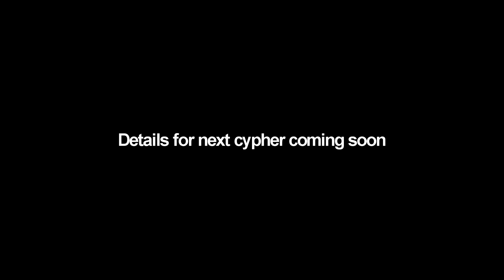Upstate Cypher #1 (Feat. StackBoys864, Luck, Tariq, Lashaun & Jimmy Lee)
Upstate South Carolina's first hiphop cypher!

Artist line up in order: Jordan Kollock, Luck, Tariq, Lashaun & Jimmy Lee.

Upstate Cypher executive producers: Terence Enn, Larento Campbell and Jordan Easler

Shot and edited by Terence Enn

Producer of cypher instrumental: Jordan Easler